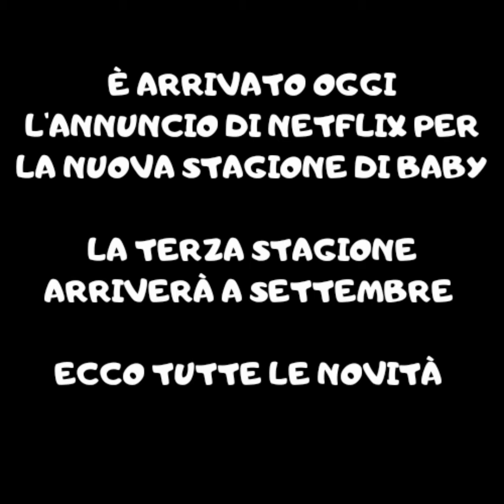BABY 3, ECCO QUANDO ESCE